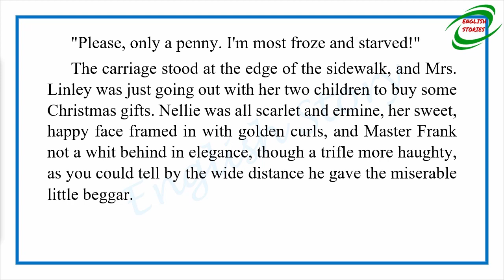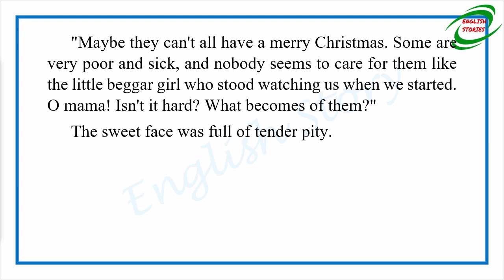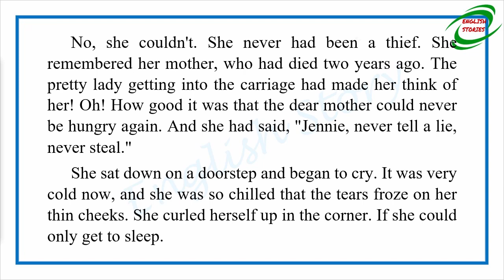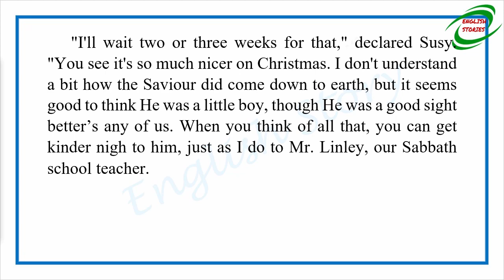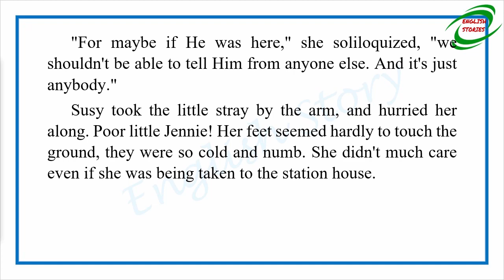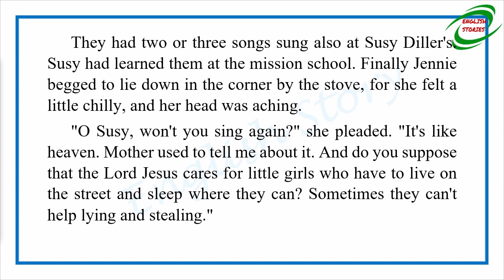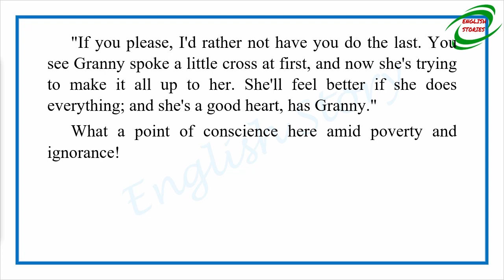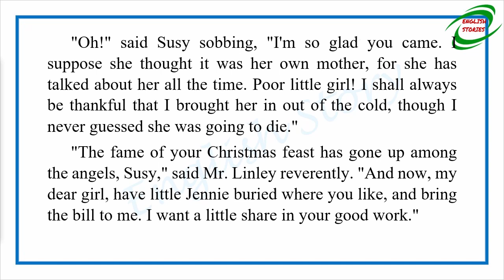Learn English Through Story - Susy Diller's Christmas Feast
Story title: Susy Diller's Christmas Feast